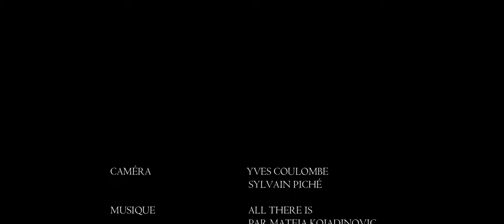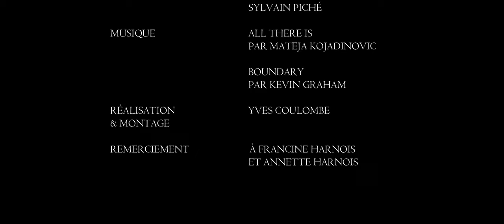Sur la route de nos églises, Saint-Thomas, Lanaudière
Saint-Thomas, encore une fois nous arrivons juste à temps car l'église sera vendu bientôt. Venez avec moi visiter cette église remplie d'histoire.